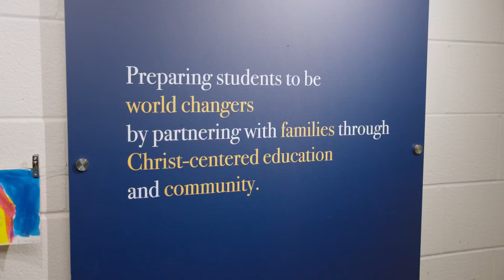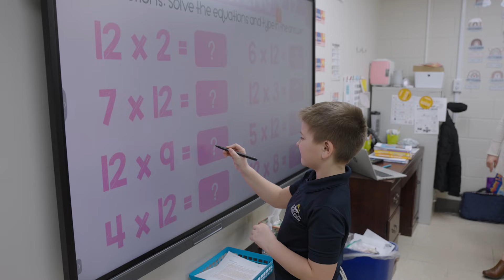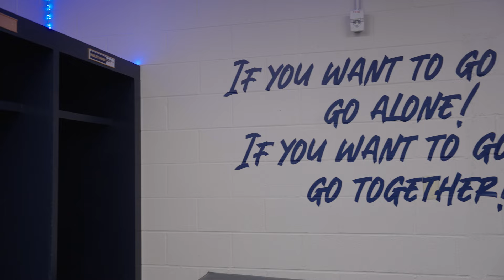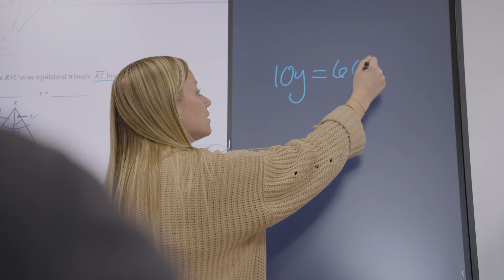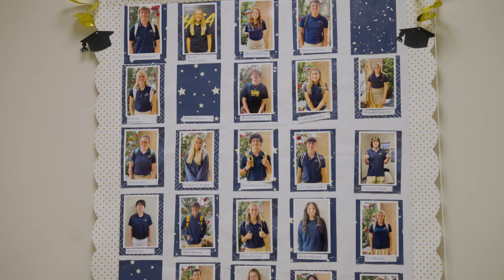HCA 2024 State of School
2024 State of School address from HCA Head of School, Tom Shefchunas